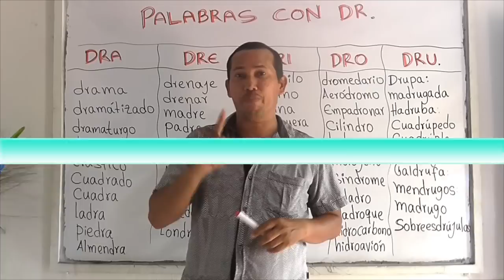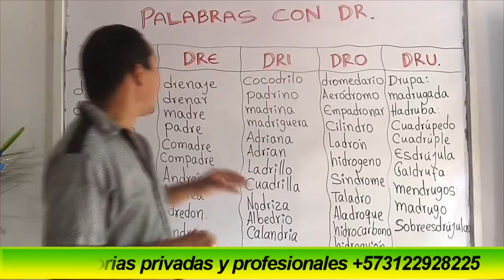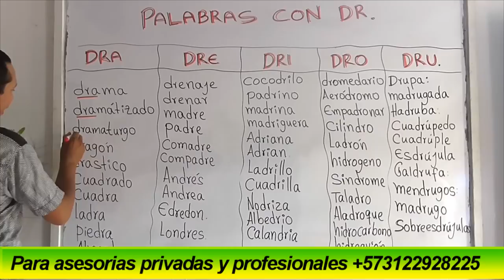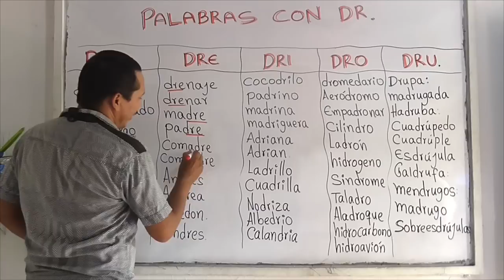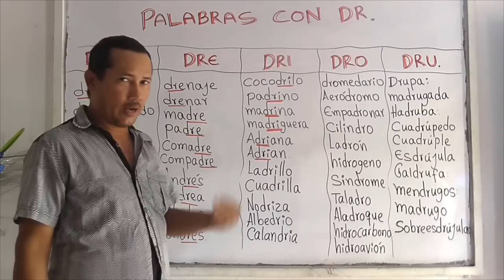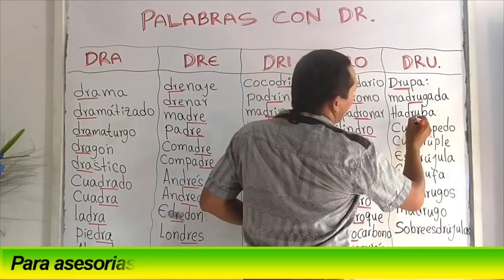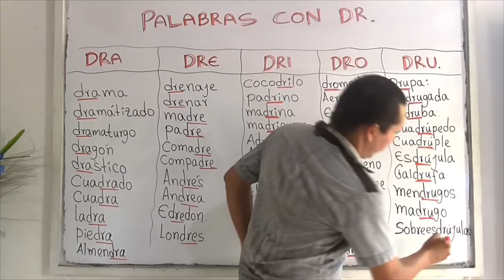PALABRAS CON "DR" (DRA, DRE, DRI, DRO Y DRU) (BIEN EXPLICADO) - WILSON TE ENSEÑA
Hoy hablaremos sobre las palabras con los sonidos compuestos dra, dre, dri, dro y dru. Te mostraré muchas palabras que se escriben con esos sonidos para que tengas bien claro dónde se emplean estos sonidos.

1) Elaboración de ensayos
2) Clasificación de palabras
3) Todo sobre diptongos
4) Todo sobre esdrújulas
5) Todo sobre hiatos
6) Elaboración de textos coherentes y cohesivos
7) Hacer un buen discurso
8) Todo sobre el debate
9) Todo sobre la novela
10) Todo sobre los géneros literarios
11) Todo sobre categorías gramaticales
12) Todo sobre los cuentos
13) El Cortometraje
14) El Largometraje

///INFORMACIÓN VÍDEO///

Información relacionada:

dibujos con dra dre dri dro dru

oraciones con dra dre dri dro dru

palabras que comienzan con dri y dru

palabras con dru

10 oraciones con dra dre dri dro dru

palabras con dr para niños

palabras que empiecen con dre

palabras que contengan dr